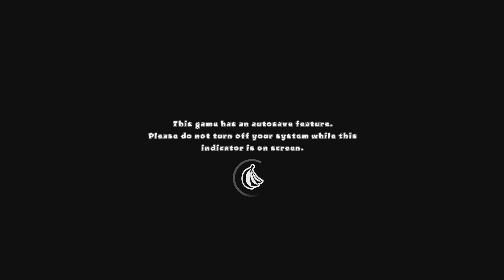Bloons TD 5_20241011100713